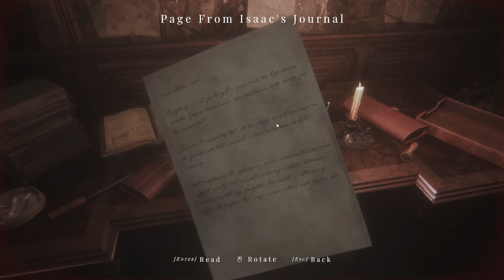শশুর = Final Boss | Maid of Sker Episode 5 | Bangla Gameplay 2021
ABOUT GAME:

Maid of Sker is a first-person survival horror, set in a remote hotel with a gory and macabre history from British folklore. Armed with only a defensive sound device, you’ll utilise stealth tactics to avoid death amongst a cult of sound-based AI enemies.
Created and developed by Wales Interactive with a plot crafted by the writing talent and designers behind the likes of SOMA, Don’t Knock Twice and Battlefield 1.

Support Me!